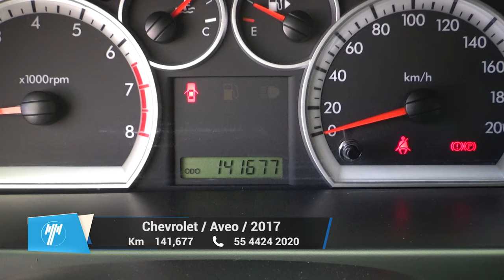Chevrolet / Aveo / 2017 - 10318